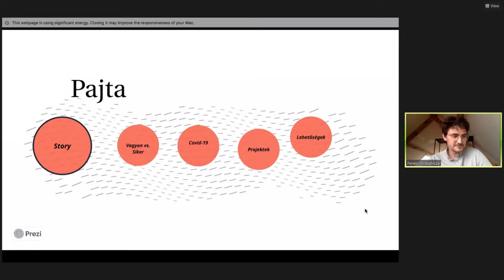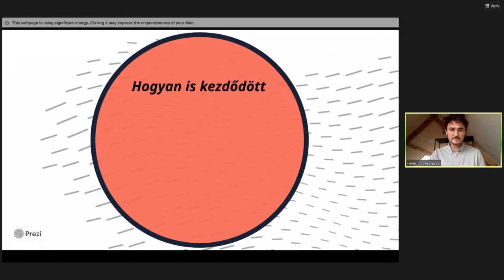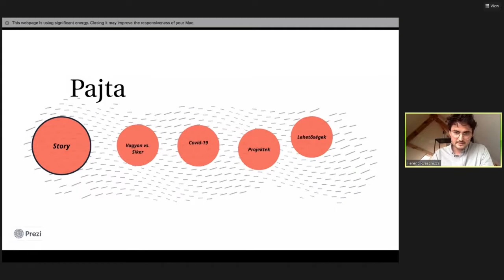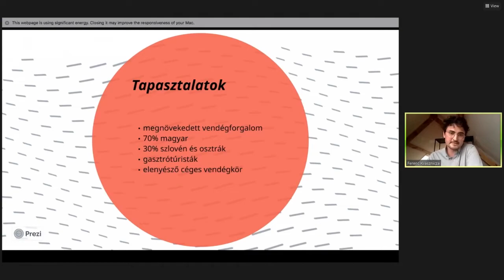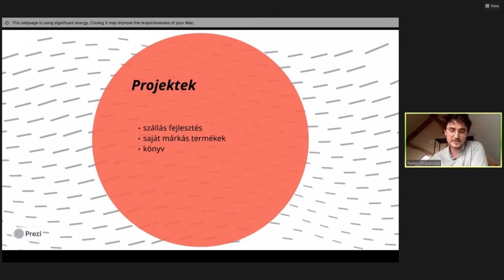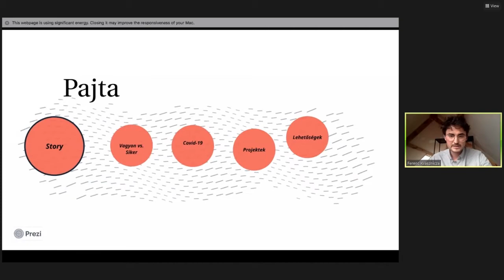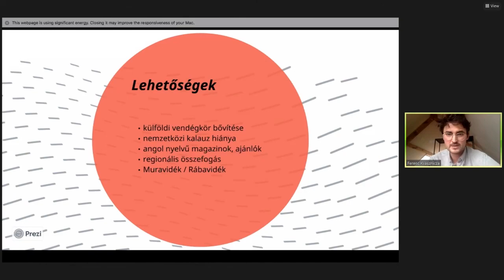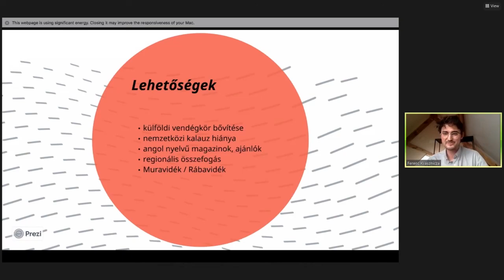Kvasznicza Ferenc: Az őriszentpéteri Pajta Bisztró létrejötte és működtetése